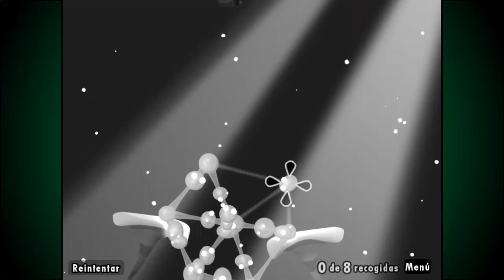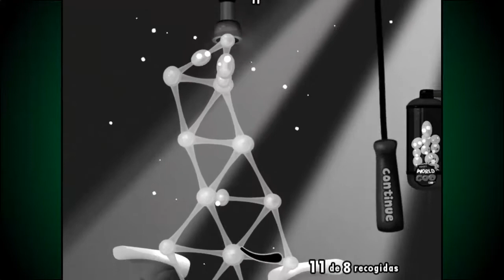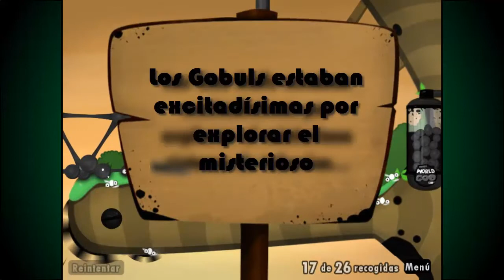World of Goo: el Armadillo Mu - Los Jugadores - Ep. 1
Análisis y comentarios de videojuegos retro a tu disposición.